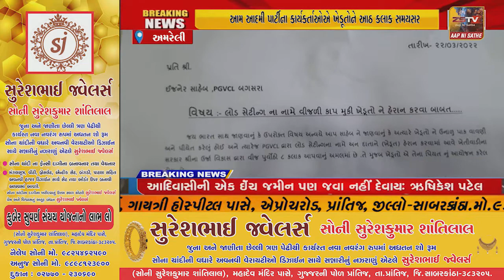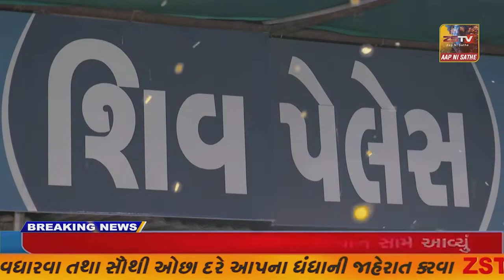આમ આદમી પાર્ટીના કાર્યકર્તાઓએ ખેડૂતોને આઠ કલાક સમયસર વિજ પુરવઠો મળે તેવી માંગ સાથે આવેદનપત્ર આપ્યુ